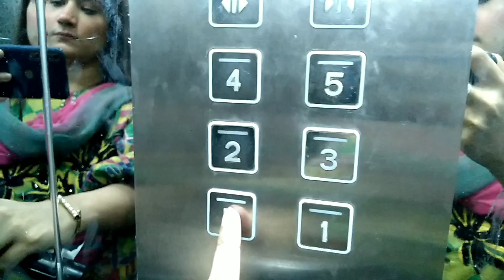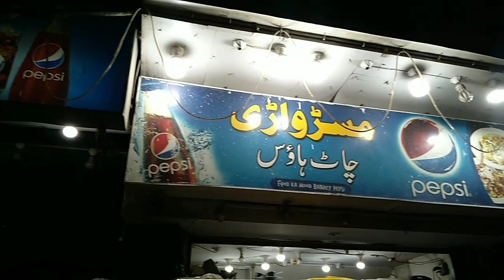Mazedar Chatkharey😋🍽️snacking from oldest place of my city🏙️😋🤤🤤baba jee Hyderabad😜😂✌️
Desichatkharey fun reviews eating recipes travel DesiMomkshashkey Mr. Warichathouse